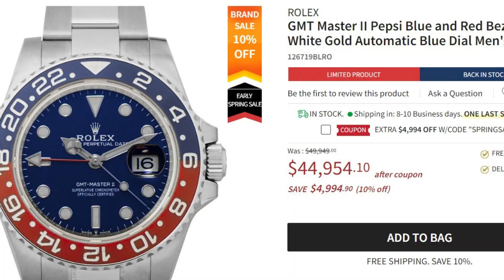Fikile Mbalula's R1 Million Rolex Watch Sparks Public Fury in South Africa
Outrageous! Fikile Mbalula's R1 Million Rolex Sparks Public Fury. Fikile Mbalula, former Minister of Transport and ANC (African National Congress) Secretary General in South Africa, has once again caused a stir on social media after being spotted wearing a Rolex watch worth R 827 823.
Taxpayers are outraged that this extravagant display of wealth could have been better spent on infrastructure and education. Read